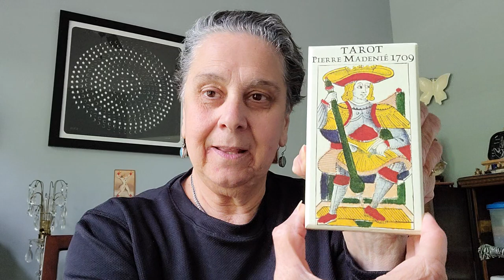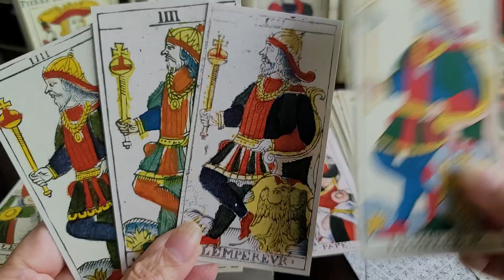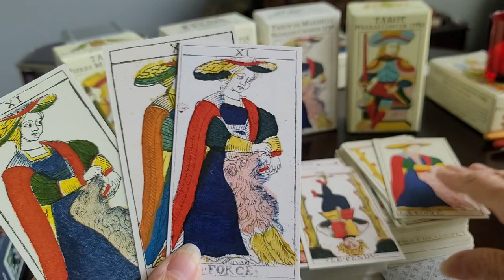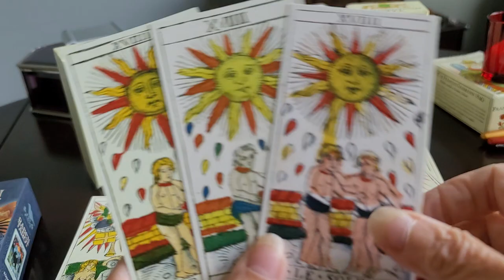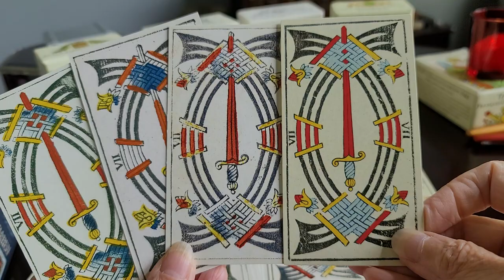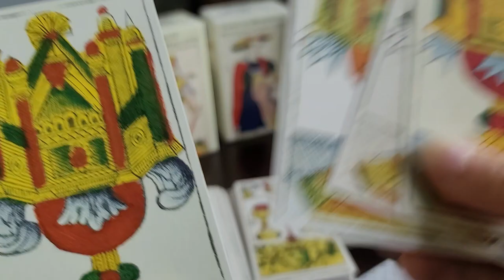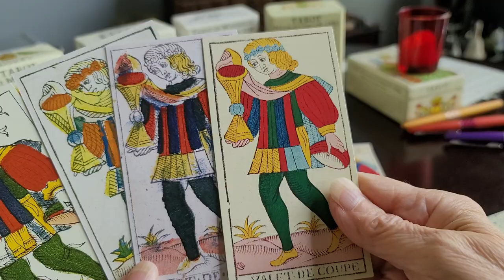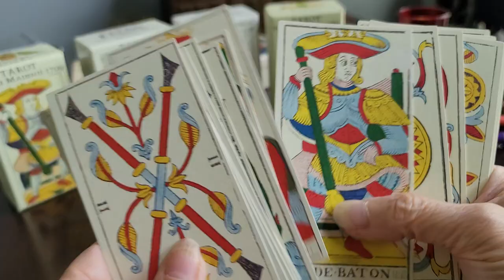Type 2 Tarot de Marseille: Madenié, Heri, Chosson, and Conver. All published by Yves Renaud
Four examples of Tarot de Marseille II style by Yves Renaud; the 1709 Pierre Madenié, the 1718 François Heri, the 1736 François Chosson, and the 1760 Nicolas Conver